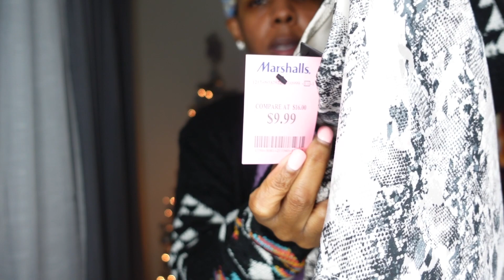MOM VLOG🤍TALKING DOWN OUR CHRISTMAS TREE & A LITTLE MARSHALS & ROSS HAUL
Hello Everyone!  My name is Tamika, but I'm known as Miss.Tamika here on Youtube. On my channel you can find all things Beauty, Vlogs, Cooking videos, product review and some tech videos too.

Miss. Tamika

XOXOX0